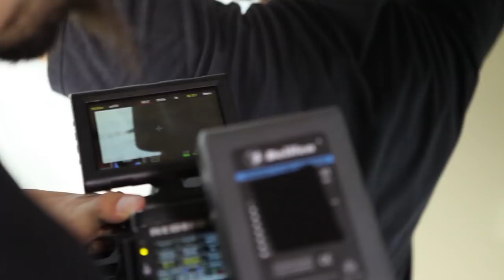BTS of 'Break Free'. A short film about gender fluidity.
Here is the behind the scenes of my short film break free.

Edited and Shot by Thomas Brandon who has known my since year 7.. when I actually looked like the feminine representation all the way through to now. Trippy and fun experience.